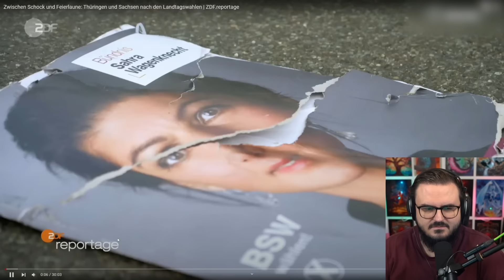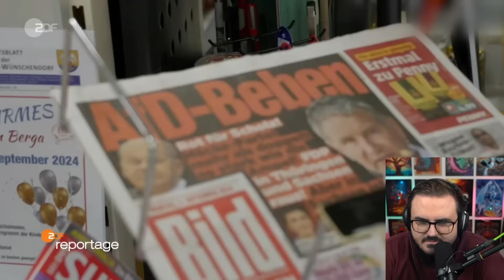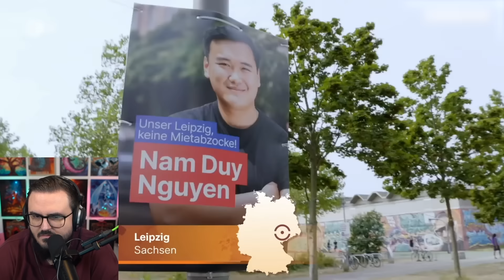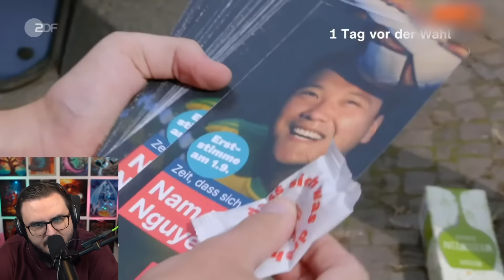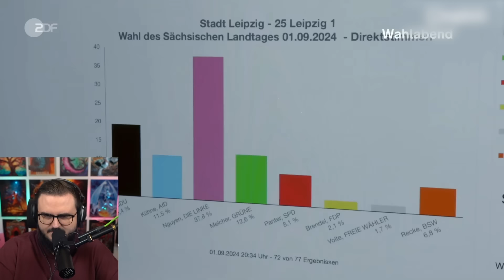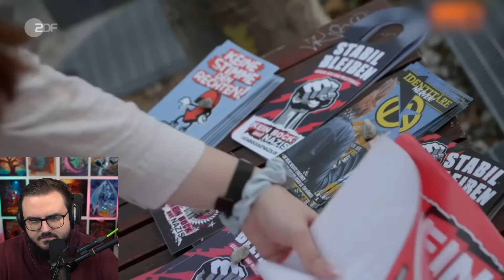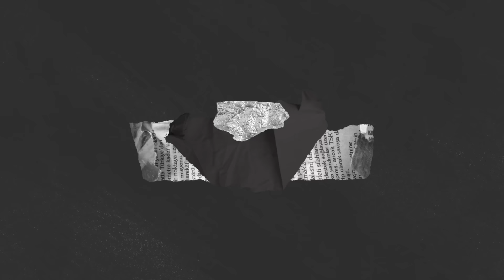Sachsen nach der Wahl: Warum punktet die AfD?! 🔎